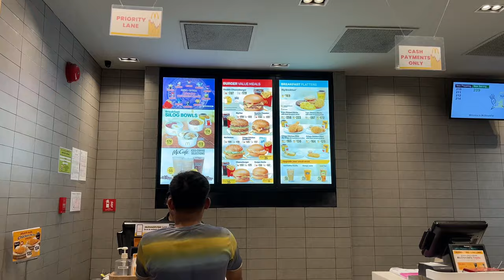FREEDIVING FOR BEGINNERS, ANILAO BATANGAS 🐠🌊 (How to Commute, What to Expect, + Expenses)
Hiii, guys! 💗 It’s been awhile. Sharing my Intro to Freediving experience with Salve Dive House in Anilao, Mabini, Batangas.  It has been on my bucket list to learn freediving and become a mermaid, lol. So even if I have a background in swimming, I still opted to learn the basics of freediving, which is very helpful. This course is beginner-friendly and good for swimmers and non-swimmers as well. Hope you’ll enjoy the vlog! 😍

🏠 Salve Dive House
📍Anilao, Mabini, Batangas

💵 P3,500 (Introduction to Freediving Course c/o Salve Dive House)
Inclusions:
✅ 2 days & 1 night shared accommodation room
✅ Coach Fee
✅ 3 Dives
✅ Full Board Meals (Lunch to Lunch)
✅ Gears (Fins,Mask & Snorkel)
✅ Buoy set up
✅ GoPro Raw Videos & Pictures
✅ Free Wi-Fi
✅ Unli Coffee
✅ Free Sal-ve Tote Bag

ITINERARY
Day 1
03:30AM - MoveIt to Jac Liner Bus Terminal Buendia
* Fare: P155
04:30AM - Breakfast at Mcdo
* P129 (Chicken Fillet)
04:35AM - Take a bus going to SM Lipa
* Fare: P188 per pax
*  Since there was no buses yet going to Grand Terminal directly and we’re time constricted, I decided to go to SM Lipa in Batangas then will ride a jeep there going to Grand Terminal
05:50AM - Take a bus to Grand Terminal
* Fare: P61 each
* Travel time: 35 mins
06:35AM - Take a Jeep going to Anilao Crossing
* Fare: P70 each
* Travel time: 45 mins
07:15AM - Take a trike to Salve Dive House or Bambu Villa Resort
* Fare: P60 each
07:30AM - Arrival at Salve Dive House
08:00AM - Mini Breakfast
08:30AM - Rest
09:30AM - Introduction to Freediving Course (dry lesson)
10:30AM - Open water session
01:00PM - Lunch
03:30PM - Another dive
07:00PM - Dinner
09:00PM - Rest

Day 2
05:30AM - Wake up and prep
06:00AM - Boat Dive Tour (P600 each)
10:00AM - Wash up
10:30AM - Brunch
12:00NN - Check out
12:30PM - Carpool with Aldrin & Claire to Alabang, Metro Manila (P300)
04:00PM - MoveIT from Alabang to Bicutan (P120)
05:00PM - Home

💸 BREAKDOWN OF EXPENSES
P3,500 - Intro to Freediving Course Fee (All In)
P954 - Transportation
P500 - Food & Drinks
P600 - Boat Dive Tour (Optional, P6,000 for minimum of 10 pax)
Total Expenses: P5,554